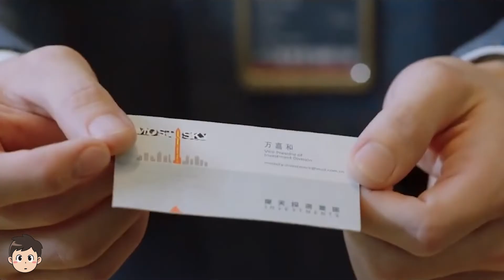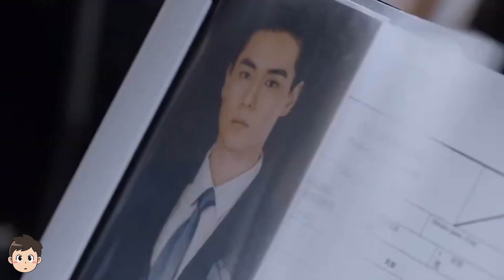Drama Baru Hu Yitian, Duduki Posisi Pertama 😱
Promosi drama di China saat ini mulai semakin kreatif. Drama yang dibintangi Hu Yitian dan Bridgette Qiao Xin, You Complete Me merilis video trailer pada 26 Oktober. Sehari kemudian, Tencent merilis video BTS (Behind the Scene) adegan ciuman Hu Yitian dan Bridgette Qiao Xin. Video itu menjadi viral.

Bagi yang mau donasi untuk kemajuan Layar Hijau bisa klik di sini ya